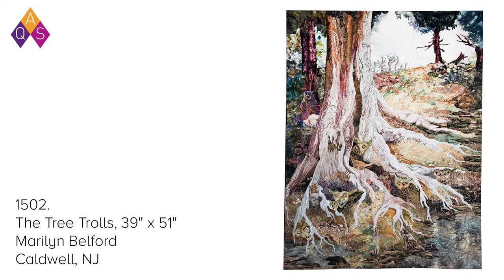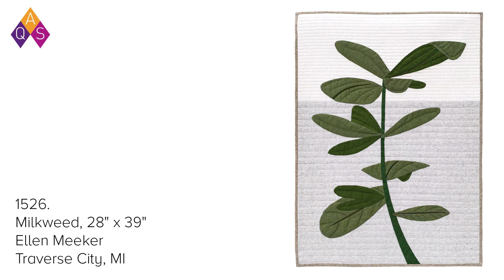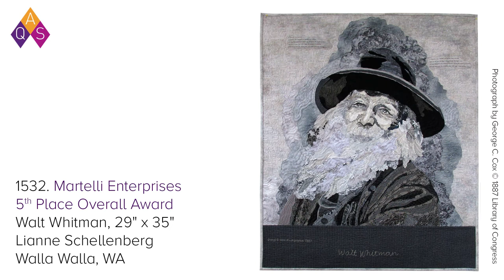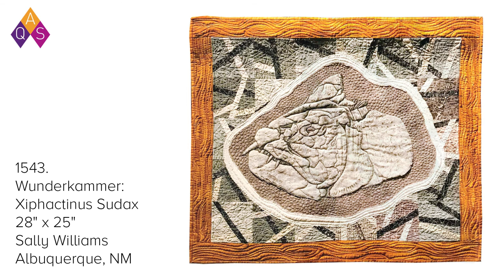2019 AQS QuiltWeek - Fall Paducah Contest Quilts: Art Quilts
Enjoy the quilts from the 2019 AQS QuiltWeek Show & Contest - Fall Paducah. These quilts were all juried semifinalists in the 1500 Category: Wall Quilts - Art Quilts.

The requirements for the category were: Width 25" or more, length 25" or more. Quilts made for display on a wall, using any technique. An original concept or idea is used, rather than a pattern, featuring textile manipulation, color, texture, and/or mixed media.

Purchase the book or cd and enjoy all the 2019 AQS QuiltWeek Show & Contest quilts.